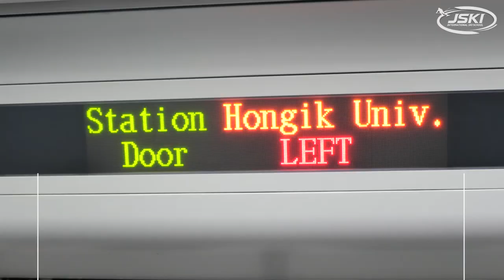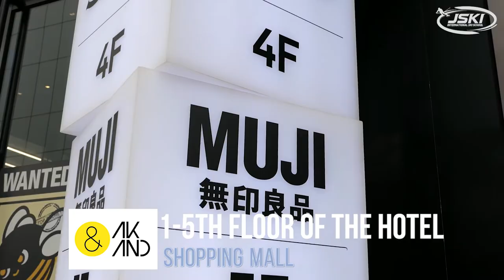2N3D HONGDAE + SKI/SNOWBOARD/SNOWY LAND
We introduce our new package!!

In a collaborative project with Holiday-In Express 2 nights 3 days
🎯Excellent location Only 40min. from the airport
🎯In the heart of Hongdae
🎯20 min to Myeongdong

Includes:
✓ 2 night stay at the hotel (Breakfast)
✓ Round-trip shuttle bus (Hotel-Vivaldi)
✓ Equipment Package (Lift pass, Equipment, Clothes) or Snowlyland
✓ Ski/Snowboard basic or private lesson (Optional)

❄️Why JSKI?
1. Lessons are provided in English/Chinese
2. Free video shooting service
3. Professional ski lesson & customer service
4. Friendly and reliable instructors! ⛷